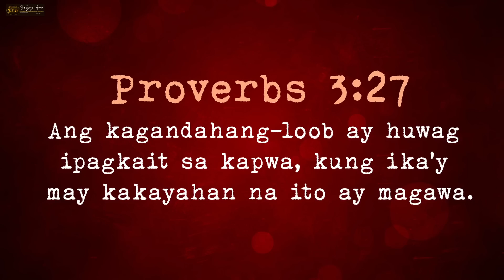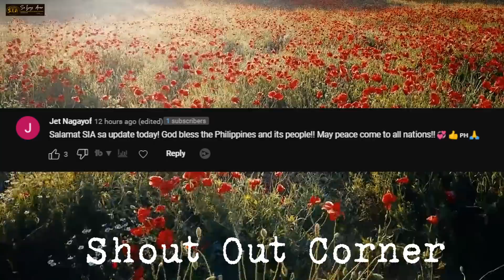Ang Mga Bilyonaryong Pamangkin ni PBBM na Tumutulong sa Bansa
-Proverbs 3:27
Ang kagandahang-loob ay huwag
ipagkait sa kapwa, kung ika'y
may kakayahan na ito ay magawa.

-Philippians 2:4
Pagmalasakitan ninyo ang
kapakanan ng iba, at hindi
lamang ang sa inyong sarili.